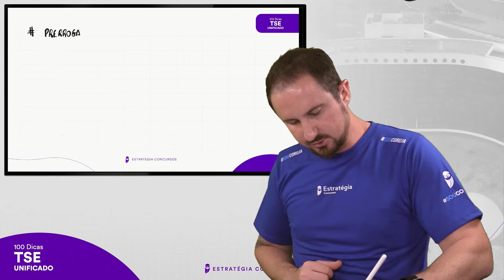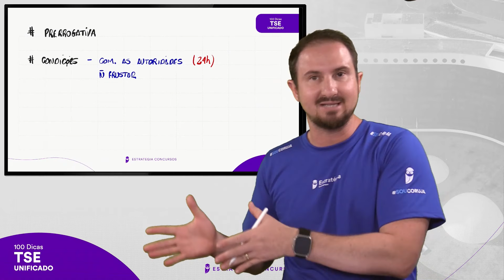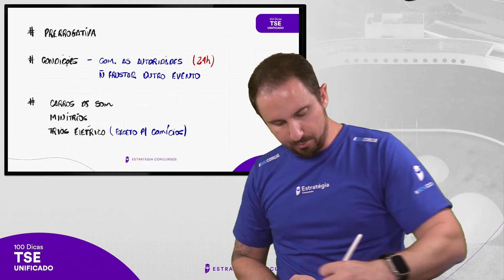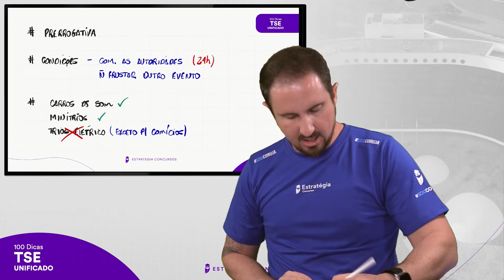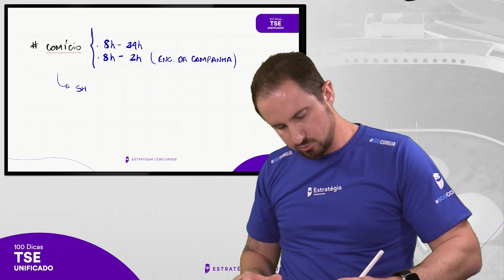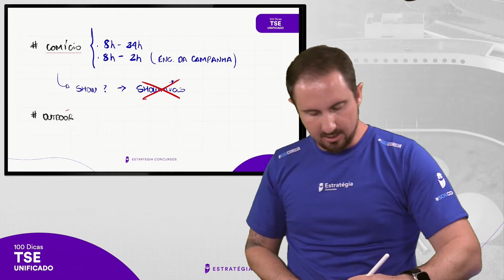Atos de Propaganda em Ambientes Públicos e Privados - Dica 72 - Projeto 100 dicas TSE Unificado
✅ Prepare-se para o TSE Unificado com nossos especialistas!